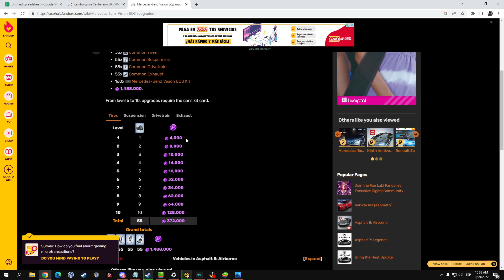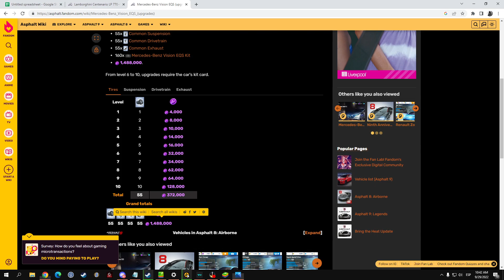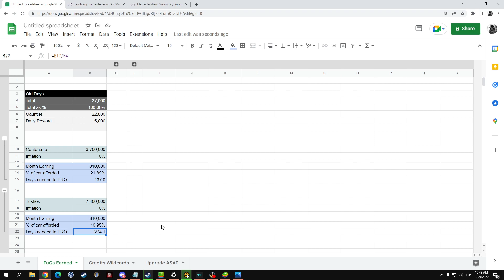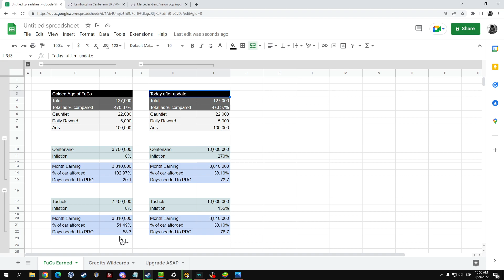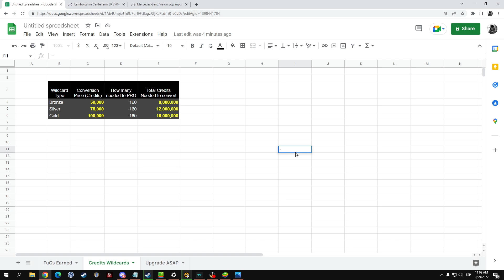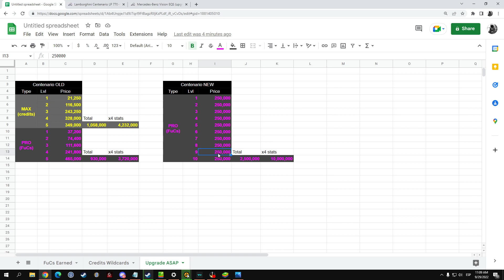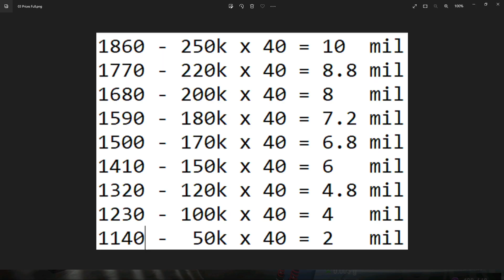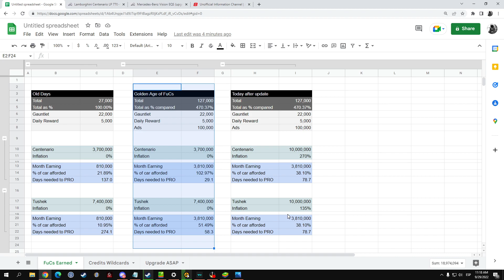In-Depth Analysis: How BAD These Price Changes REALLY Are? (Asphalt 8)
Join "The House of Vrooms" Discord! All about racing games, collecting, and car enthusiast stuff.

00:00 Intro
01:15 DONT UPDATE YET!!
01:46 What are MAXPRO & Hybrid cars
03:03 MAXPRO are no more
04:12 How many parts needed before & after
05:27 Confusion of upgrade vs buying parts prices
06:51 Real prices of the upgrades
09:35 Total prices to PRO a car now
12:11 Analyzing & comparing FuCs earnings
15:27 What your earnings could buy you 5 months ago
17:10 What you could buy during the Golden Age of FuCs
20:03 What you could buy after the Update
23:44 Golden age vs today
24:07 Old days vs today
25:01 The error everyone made
27:48 About those wildcards/kits
28:35 Wildcard conversion prices & timers
31:07 At least the upgrade system is now streamlined
31:40 Tuning old cards is a bit more flexible
33:16 MAXPRO MP tunes are dead now
34:20 This entire change was made to make new cars more appealing than old ones
36:33 PSA: If you haven't updated, GO UPGRADE STUFF NOW!!
42:13 Conclusion